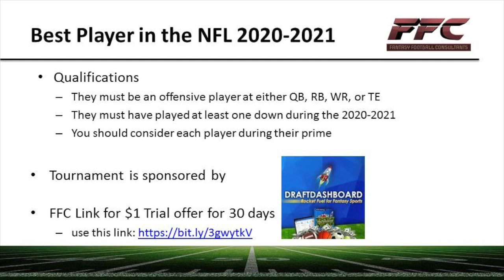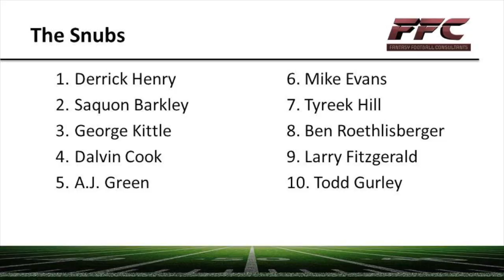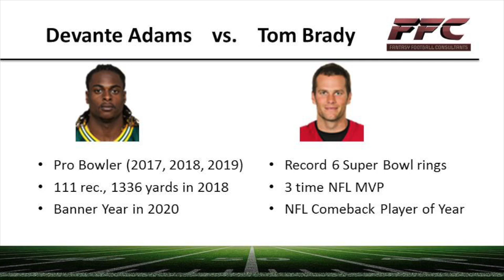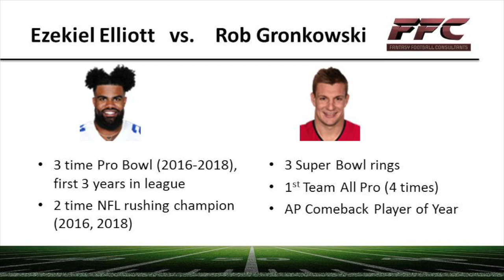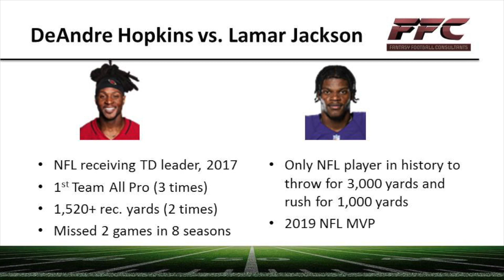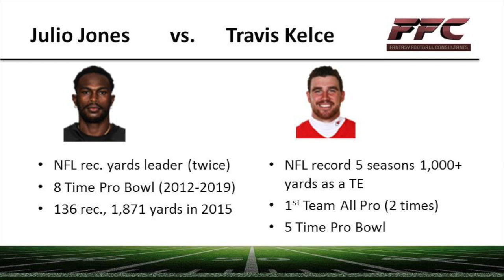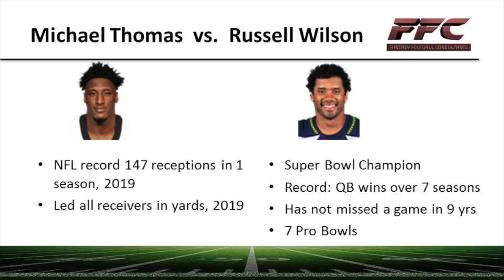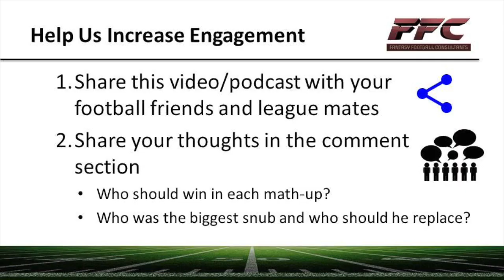Best NFL Player Tournament Round 1: Vote for Your NFL MVP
Who is the best player currently in the NFL, considering every player in their prime?  That's the question we're asking our FFC community.  The FFC Founders ran the numbers and mixed in their football knowledge to narrow the contestants down to 16.  Now, it is your turn.  Who is the true nfl mvp?  Vote in our best nfl player tournament poll at our webiste fantasyfootballconsultants.net for the better player in each head-to-head matchups to derermine the ultimate NFL MVP.  Matchups were determined by alphabetical order.

Show Notes:
0:00 Introduction
4:19 Devante Adams vs. Tom Brady
9:57 Drew Brees vs. Antonio Brown
15:46 Ezekiel Elliott vs. Rob Gronkowski
21:07 DeAndre Hopkins vs. Lamar Jackson
29:22 Julio Jones vs. Travis Kelce
33:40 Pat Mahomes vs. Christian McCaffrey
39:10 Adrian Peterson vs. Aaron Rodgers
44:13 Michael Thomas vs. Russell Wilson

Our FFC Best NFL Player contest schedule:
First Round: available now thru Sunday, January 10 at 12:00 noon PST  (16 to 8 contestants)
Second Round: available Tuesday, January 12 thru Sunday, January 17 at 12:00 noon PST (8 to 4 contestants)
Third Round: available Tuesday, January 19 thru Sunday, January 24 at 12:00 noon PST (4 to 2 contestants)
Fourth Round: available Wednesday, January 27 thru Sunday, February 7 at 12:00 noon PST (championship)

NFL DFS Draft Dashboard Tools: Trial Offer: $1 for 30 days, use this

We will have two free entry contests, each with the opportunity to win $100.

Listen to the audio simulcast of our NFL DFS Master Class shows in podcast format by searching "Fantasy Football Consultants" on iTunes